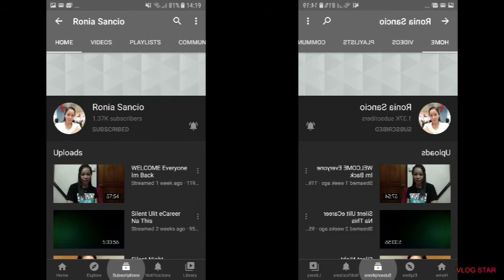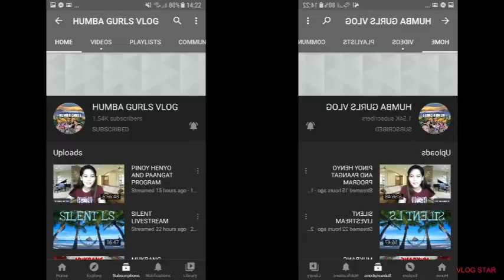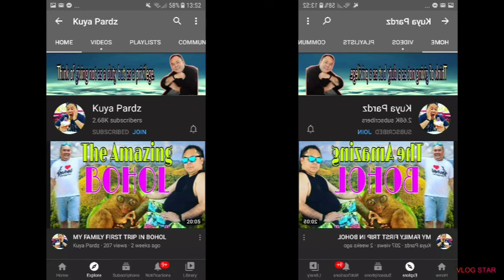UNIVERSAL STUDIO IN SENTOSA SINGAPORE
TEAM GIVE Love
This channel just have basic cooking recipes and beauty tips some have singapore views and vlogs some tips to get your body maintain and how to get lost wieght ,and some tips exercise for you to get your body dream,